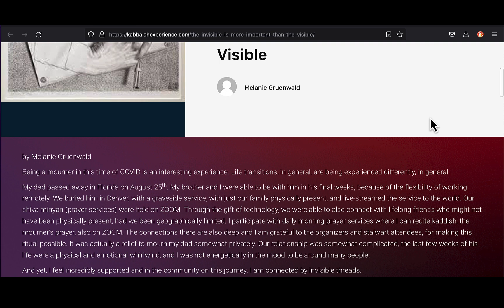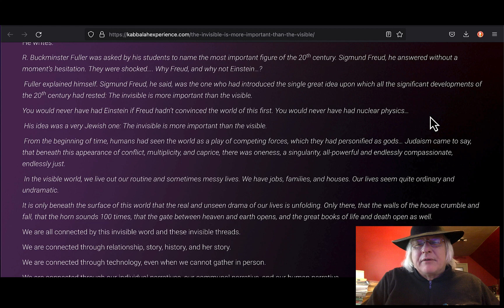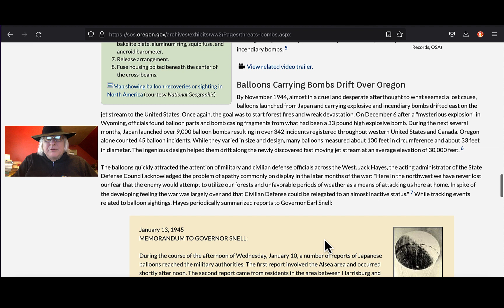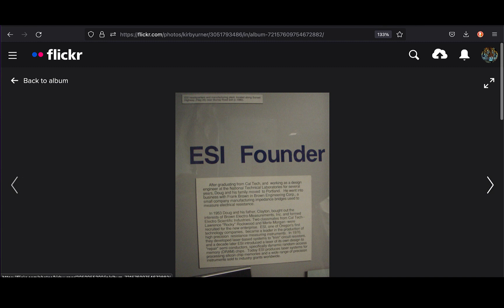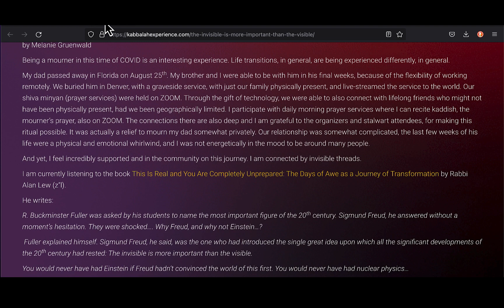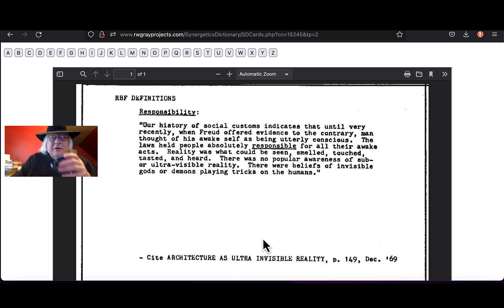More Tales from the Silicon Forest: Fire Balloons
Part of my ongoing tale of local folk hero Doug Strain and his ESI company. Doug Strain also endowed the reading room attached to the Linus and Ava Helen Pauling Archives at Oregon State University.  Bucky re Freud.